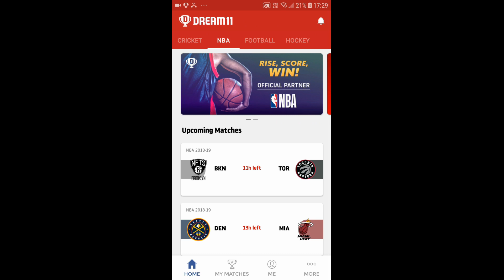BKN VS TOR DREAM 11 NBA | Brooklyn Nets vs Toronto Raptors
Brooklyn Nets vs  Toronto Raptors | Dream 11 NBA Team